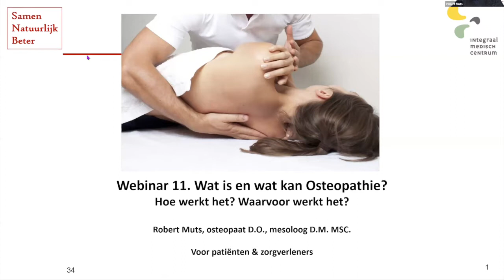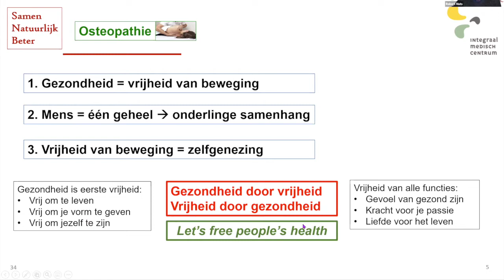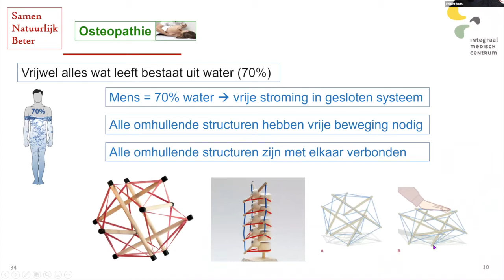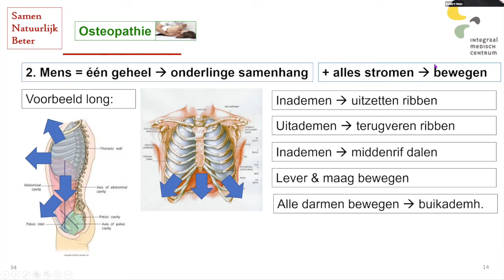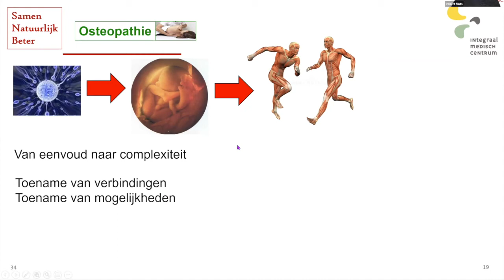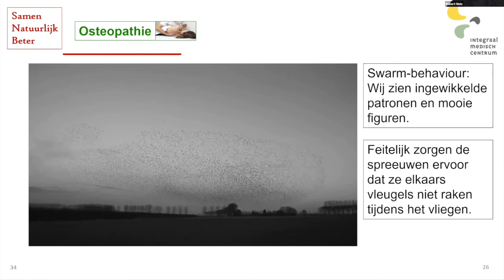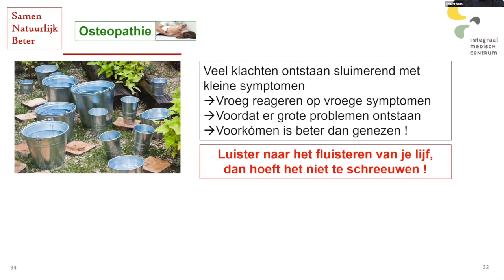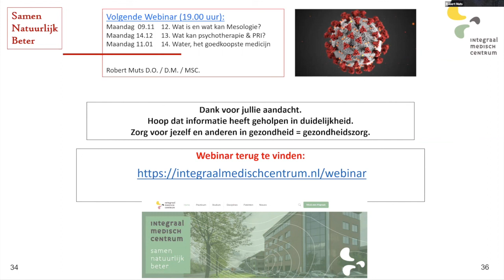Webinar 11: Wat is osteopathie?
Osteopathie raakt steeds meer bekend bij patiënten en medewerkers in de gezondheidszorg. Hoe werkt het, wat kan het en waar gaat het vanuit? Hoe kijkt de osteopathie naar de mens, naar het leven en naar klachten en aandoeningen? Binnen osteopathie zien we de mens als één geheel en niet als optelsom van onderdelen. Alles is met elkaar verbonden in een lichaam. Daarnaast toont de natuur aan dat we een groot arsenaal aan zelfregulatie hebben om te leven, mits alles de vrijheid heeft om goed te functioneren.

Robert Muts (directeur Integraal Medisch Centrum en osteopaat) vertelt je in dit webinar alles over wat osteopathie inhoudt.